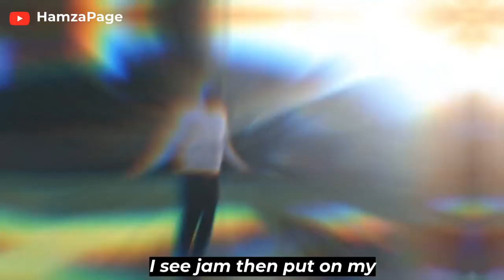How I Managed to Control my Brain After I Stopped Binging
This is a fan page, not real Hamza
Non estrogenic water bottle
Interested in growing/building your own online community? Check this out